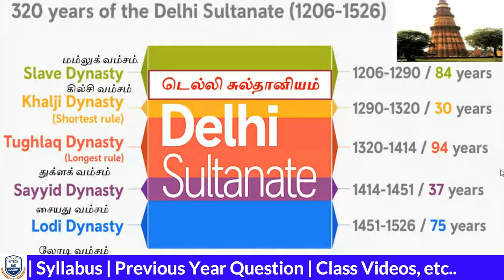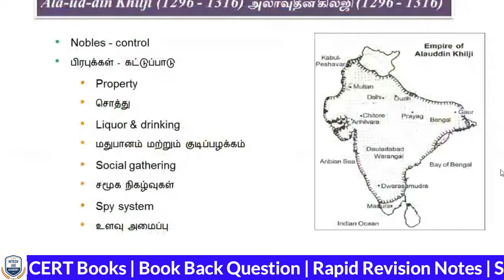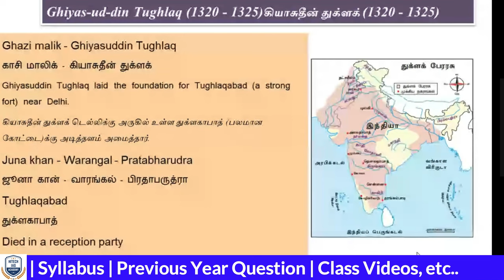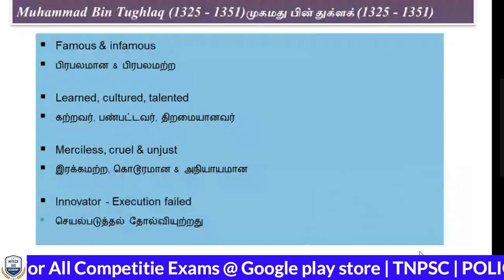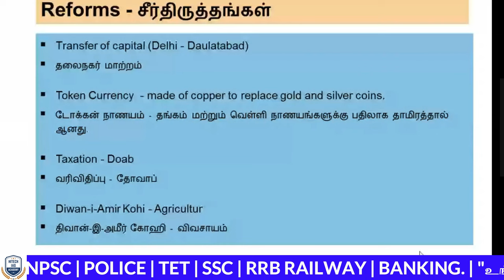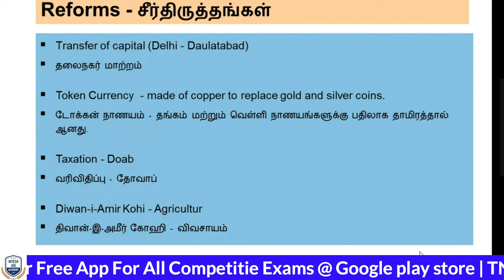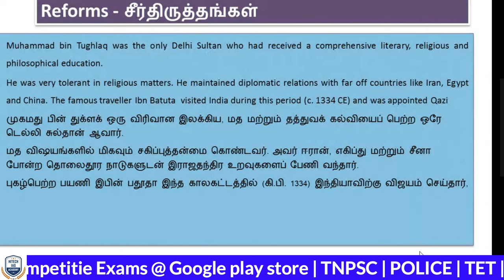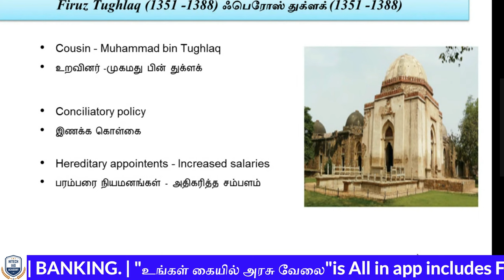FREE ONLINE CLASS | TNPSC | Day 22 | இலவச ஆன்லைன் வகுப்பு | HISTORY